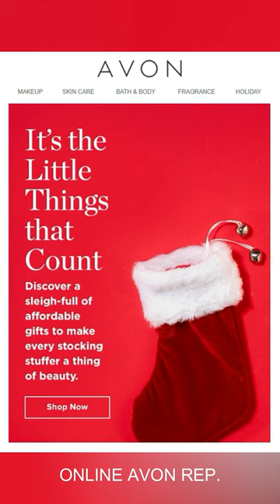Best Stocking Stuffer Gifts Ideas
Looking for stocking stuffer gifts for friends and family this holiday season? Look no further!

SWEET ANGEL IS AN AVON REPRESENTATIVE AND EARNS COMMISSIONS ON THIS

FTC: Any product featured in this video is something I use personally. I share products that I love and use repeatedly. I share my own honest opinions about products and share them with my audience. It does not cost you anything extra and you are free to use the link or not as you choose. Please know that I appreciate you making a purchase using the links as that is a great way to show your support and it also allows me to continue to create useful content.

✅ Cleanalyn 100% Natural Jelly with Eucalyptus from The Ayurveda Experience!
✅ Manjish Glow Elixir - Ayurvedic Night-Time Face Oil - Natural Moisturizer for Healthy Skin
✅ ❤️Loving my content and want to show your appreciation? I’m truly flattered! allows you to make a single donation or you can become a monthly supporter!

mature beauty influencers, mature beauty influencer